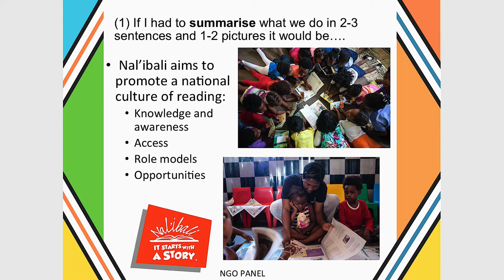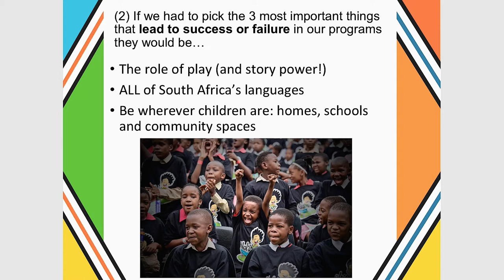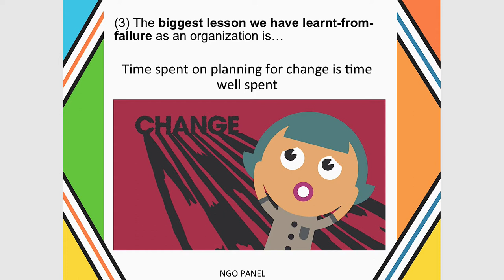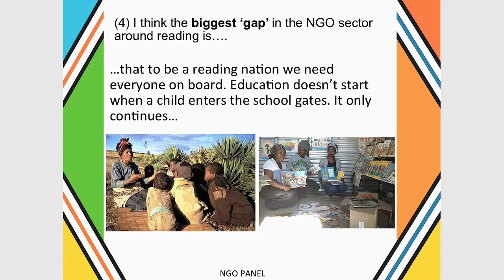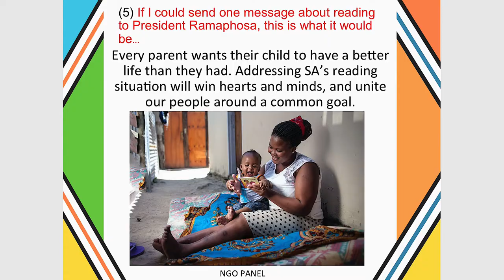Literacy Lekgotla (NGO Panel) 2019_Jade Jacobsohn